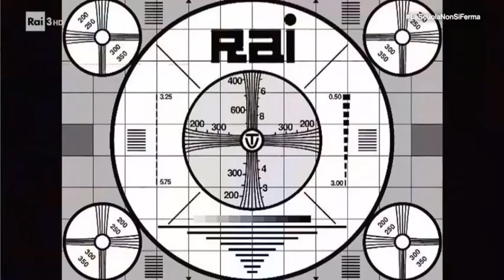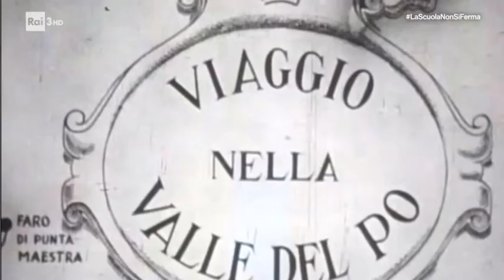27 Maestri STORIA LA TELEVISIONE DELLE ORIGINI Aldo Grasso Storico della televisione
27  Maestri   STORIA     LA TELEVISIONE DELLE ORIGINI   Aldo Grasso   Storico della televisione 18 Maggio 2020